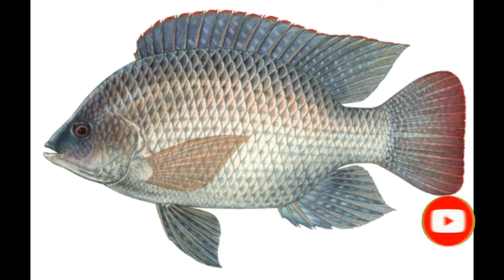How to Start Tilapia Fish Farming is 700 grams in 4 months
We are upload such videos that related to business like livestock Fish Farming Vlog #005
You can find the right way to fish from our YouTube channel.